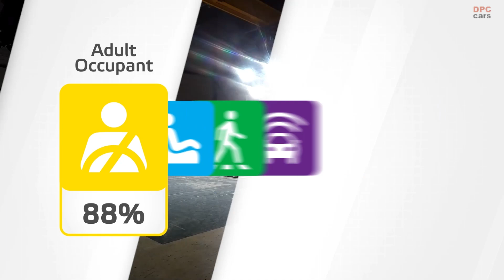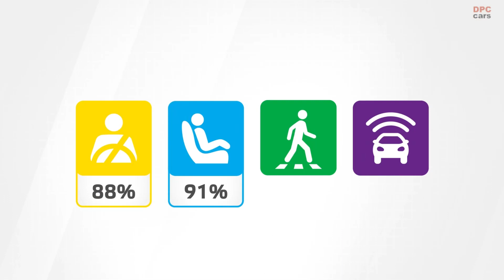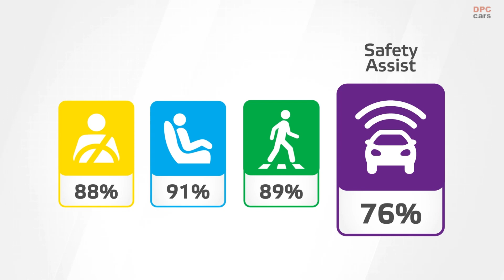2022 Mazda CX-60 Safety Test ⭐⭐⭐⭐⭐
2022 Mazda CX-60 gets 5 stars in Euro NCAP safety tests.